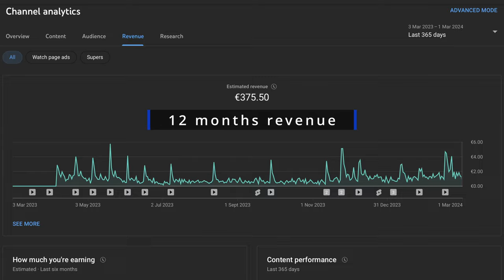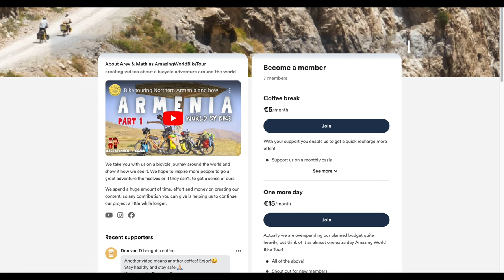Bike touring Armenia's South to get through a rough time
Only bicycle touring the harsh but stunningly beautiful South of Armenia could save our sanity after going through a proper rough patch. One would think that after cycling for thousands of kilometres through foreign countries for months on end we would have learned to expect the unexpected. Well, wrong...

Join us again, as we try to come back from a mental and physical low. To do so we set out again to cycle from Lake Sevan to Meghri in the far south of Armenia, in a struggle against fate, bad luck and failure, steep mountains and bad weather.

We take you with us on a bicycle journey around the world and show it how we see it. We hope to inspire more people to go a great adventure themselves or if they can't, to get a sense of ours.

We spend a huge amount of time, effort and money on creating our content, so any contribution you can give is helping us to continue our project a little while longer.

It really helps to make our channel more visible and thus enables us to continue chasing our dream. If you know other bicycle enthusiasts you can also SHARE our video :) Thank you so much for your help.

We made the notable expense and are now very happy owners of two durable and comfortable ultra lightweight camping chairs: the Helinox Chair Zero

May the wind be in your back!
Arev & Mathias

A special thanks to our regular contributors:
Barry Smith and Penny Carmichael
Guy Rittger
Dan
Ashley
Jim Tose
Tim and Carol
Alex Hovander